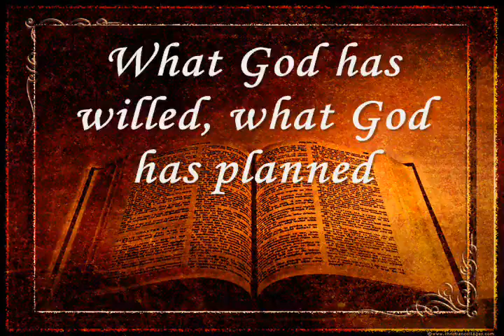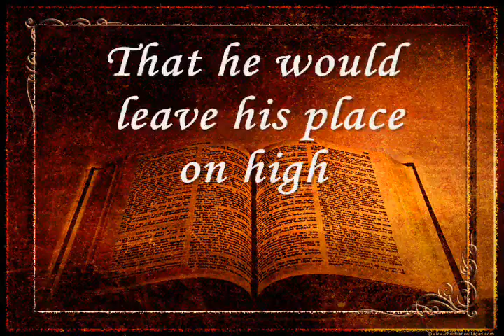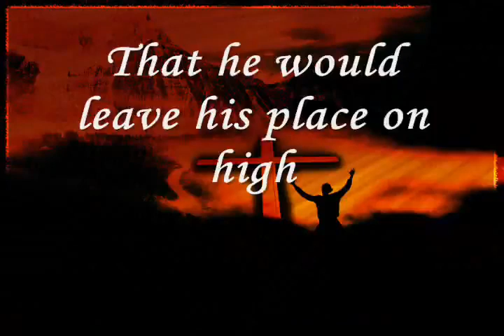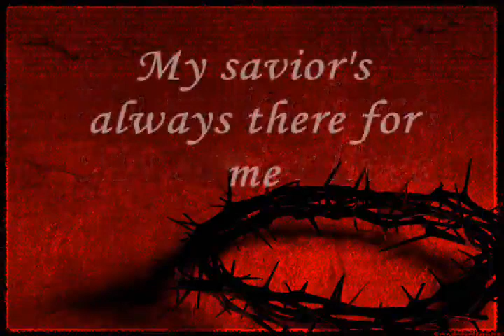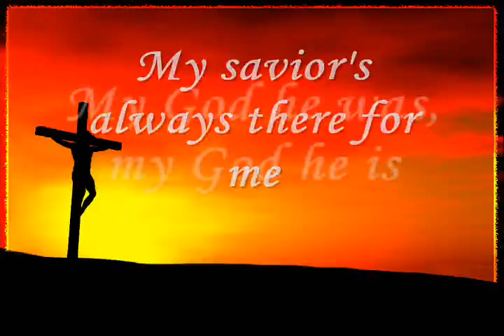My Savior My God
I am not skilled to understand
What God has willed, what God has planned
I only know at His right hand
Stands One who is my Savior
I take Him at his word and deed
Christ died to save me this I read
And in my heart I find a need
Of Him to be my Savior
That He would leave His place on high
And come for sinful man to die
You count it strange, so once did I
Before I knew my Savior

Chorus:(Twice)
My Savior loves, my Savior lives
My Savior's always there for me
My God He was, my God He is
My God He's always gonna be

Yes, living, dying; let me bring
My strength, my solace from this spring
That He who lives to be my King
Once died to be my Savior

My Savior lives, my Savior loves
My Savior lives.